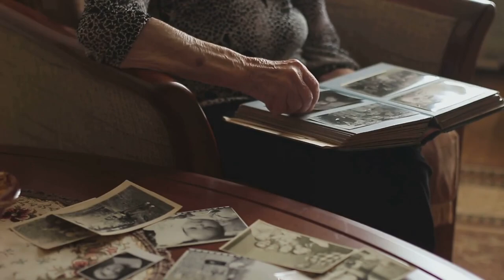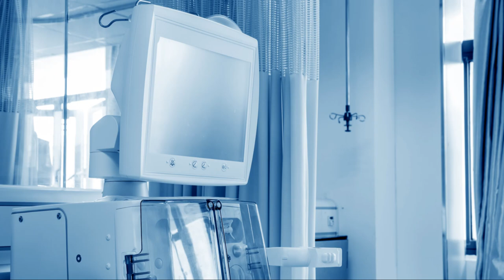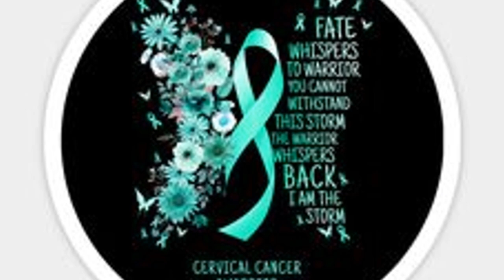How I Lost Half My Family and Still Carried On | Cheri Dani's Story.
Join host Cheri Dani as she delves deep into the powerful and often overlooked topic of grief in the black community, inspired by comedian Ali Siddiq's perspective. Cheri shares her personal journey through loss, from a challenging upbringing in Englewood, Chicago, to the heartbreaking deaths of her younger brother, stepfather, and other loved ones. Discover how Cheri balanced college, work, and raising three children, all while grappling with grief. Hear her story of perseverance, culminating in her graduation and teaching career. Cheri's raw and honest narrative underscores the importance of therapy, support, and self-care.

OUTLINE:
00:00:00
Welcome to the Awakening

00:00:18
Introduction

00:00:40
Early Life and Family Background

00:01:54
The Storm of Loss

00:03:58
Coping with Grief

00:06:05
Pursuing Education

00:07:30
More Losses and Moving Forward

00:09:23
Reflections and Future Goals

00:09:37
Conclusion